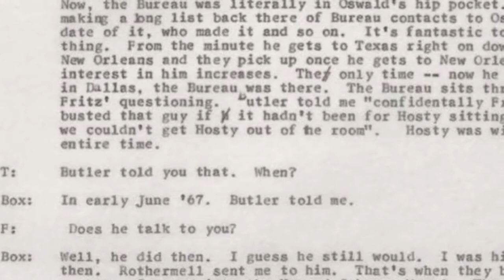George O’Toole’s Search for Wes Frazier’s Lie Detector Test Results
George O'Toole's efforts to find the results of Mr. Frazier's lie detector test he went through on 11/22. To this day, the results are nowhere to be found. The audio is from 1973. There are several interviews with DPD officers who might know about the whereabouts of those results. The title is "The Oswald Tapes".